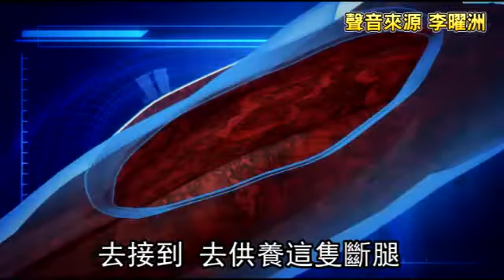車禍斷腳 醫接回大腿養好重建 --蘋果日報20150122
【動新聞╱台南報導】國立成大醫院整形外科團隊為留住一名年輕男子的左小腿，以「暫時性異位移植」方式搶救，把整隻斷肢小腿移接到大腿，7天後再動5次手術接回斷腿，術後病 人傷口恢復良好，短短3個月就可下床站立，4個月就可在不需輔具的情況下行走，這項成功治療的案例也獲得2014年台灣整形外科醫學會年會的最佳重建優秀論文獎。